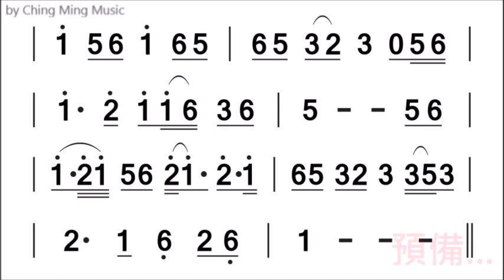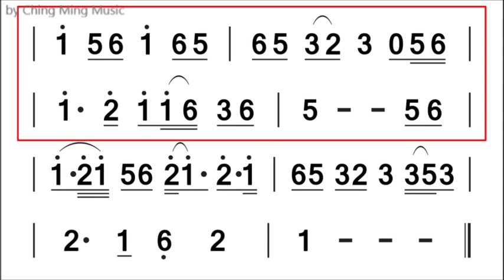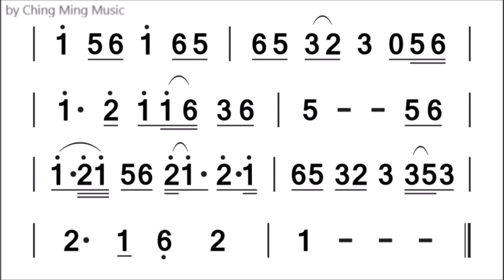05.Bb春花望露水（念鶴製譜）